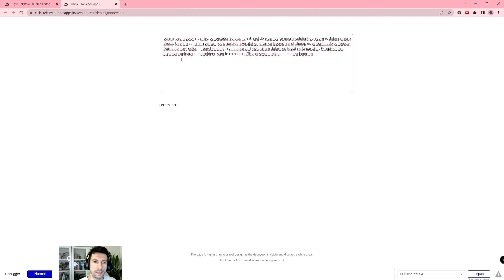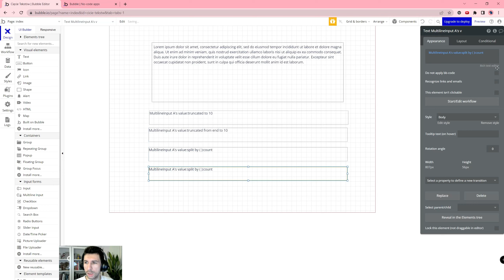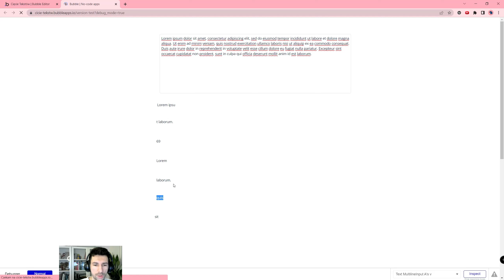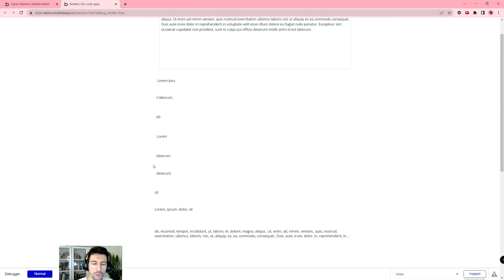Cięcie Tekstów - Truncate & Split by the Text| Bubble.io Quick Tip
Cześć!

W tym filmie przedstawiam:
Źródła:
Using truncate & split by to extract data from text | Bubble.io Tutorials | Planetnocode.com